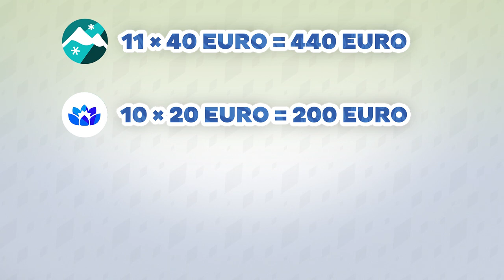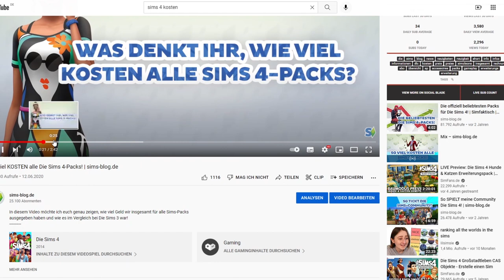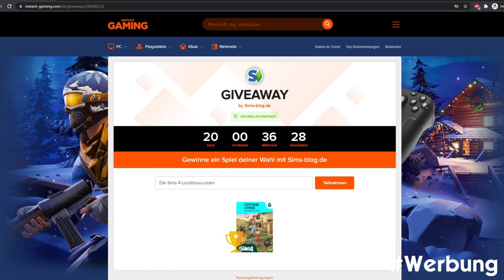So viel KOSTET Die Sims 4 + Vorgänger! | sims-blog.de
Die Sims 4 mit allen Packs kann ganz schön teuer werden, aber wie teuer genau erfahrt ihr in diesem Video!